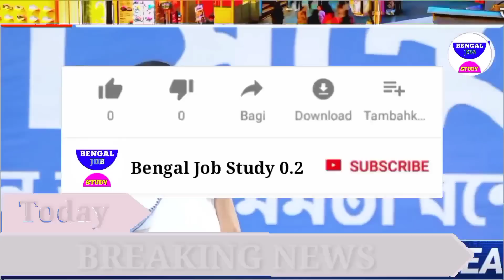আজকের বড়ো খবর🔥Today 9 June 😳 আবারও ববিতার চাকরি গেল😲 নতুন খেলা মমতার ভোট আসতেইচাল BengalJobStudy0.2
আজকের বড়ো খবর🔥Today 16 May😳 আবারও ববিতার চাকরি গেল😲 নতুন খেলা মমতার ভোট আসতেই চাল BengalJobStudy0.2

আজকের বড়ো খবর🔥Today 16 May😳84 কিমি বেগে হঠাৎ কালবৈশাখী😲DA বিস্ফোরক গঙ্গোপাধ্যায়  BengalJobStudy0.2

আজকের বড়ো খবর🔥Today 15 May😳 এক্ষুনি ঘোষনা মমতা😲পঞ্চায়েত ভোটে মমতা BengalJobStudy0.2

আজকের বড়ো খবর🔥Today 14 May😳দানবের মতো আছড়ে পড়ল ঘূর্ণিঝড় মোকা😲গোহারা মোদী খেলা BengalJobStudy0.2

আজকের বড়ো খবর🔥Today 13 May😳আজ ভাসবে

আজকের বড়ো খবর🔥Today 11 May😳 মোকা ঝড়ের খেলা শুরু ভাঙছে ঘর রাস্তা উলোট পালোট মমতা  BengalJobStudy0.2

আজকের বড়ো

আজকের বাছাই করা খবর Today 9 May😳200 কিমি বেগে ঘূর্ণিঝড় মোকা সতর্ক উত্তর 24 পরগনা
আজকের বাছাই করা খবর Today 7 May😳ঢুকছে ঘূর্ণিঝড় মোকা সতর্ক মমতা শুভেন্দু ঘোষনা খবর BengalJOBSTUDY0.2

আজকের বাছাই

cyclone macaw West Bএক engal furniture
কোথায় কোথায়  মোকাএইমাস্টার স্টক মমতা পঞ্চায়েত ভোট💥  এক

ভূমিকম্প আশঙ্কা এক😳 বাড়ছে মৃত্যু
আজকের বড়ো

বাজেট ঘোষণা খবর 😲বাজেটে অঘটন টাকা
আজকের বড়ো খবর🔥Today 11 April    মমতা:কাল যদি মরে যাই দেখার কেউ নেই😲
আজকের বড়ো বড় খবর আজকের খবর আজকের বড় বড় খবর আজকের সংবাদ বাংলা সংবাদ গুরুত্বপূর্ণ পশ্চিমবঙ্গের বাংলা সংবাদ পশ্চিমবঙ্গের আবহাওয়ার খবর  আজকের খবর আজকের পশ্চিমবঙ্গের বিশেষ বিশেষ খবর আজকের সকালের গুরুত্বপূর্ণ

আজকের বড়ো খবর🔥Today 11 April    উন্নয়নের ঝড় বাংলায়
 11 April

আজকের 11 April

আজকের বড়ো  11 April   ভেঙ্গে গেল প্যান্ডেল বৃষ্টি😲11 হাজার খবর BengalJobStudy0.2

আজকের বড়ো খবর🔥Today 11 April   সপ্তমীতে ভাঙছে প্যান্ডেল খুব

আজকের Today 11 April      পার্থ দুর্নীতির

আজকের বড়ো খবর🔥Today 11 April   প্রবল নিম্নচাপ বৃষ্টি শুরু😲 আর্জেন্টিনা তুলকালাম BengalJobStudy0.2

4)আজকের বড় খবর🔥Today 11 April   লকডাউন বাড়লো😳মাধ্যমিক সবাই পাস টাকা মমতা BengalJobStudy0.2

6)পরীক্ষা খারাপ পাস সবাই ? BengalJobStudy0.2

11) আজকের বড় খবর🔥Today 11 April   চতুর্থ ঢেউ আসছে😳মমতা টাকা মেয়েদের HS NEWS TODAY  BengalJobStudy0.2
11) আজকের বড় খবর  হলদিয়া তে প্রধানমন্ত্রী today 11 April      latest সবথেকে বড় খবর 1 হাজার পুজোয়
11) আজকের today big update latest information আজকের বেশকিছু তথ্য গুরুত্বপূর্ণ বাংলায়।
12) আজ সকালের তাজা সংবাদ  today December খবর latest update দেশের সবথেকে বড় খবর আজকের তাজা খবর jio latest offer
13) আজকের বড় খবর  today 11 April   saturday latest update today update bengal jo inb study 0.2
14) আজকের বড় ঘোষণাদেশের সবথেকে বড় খবর. today sharing tech sharing bengal job study 0.1 update দেশের সবথেকে বড় খবর 11 অক্টোবর খবর আজকের তাজা খবর বাংলা খবর আজকের পশ্চিমবঙ্গের খবরআজকের বড় খবর🔥today 11 April         latest update লকডাউন ঘোষণা মমতা😳বন্ধ স্কুল ঘরটাকা bengaljobstudy0.2

1) পশ্চিমবঙ্গের আবহাওয়ার খবর
2) বাংলাদেশের আবহাওয়ার খবর
3) bangladesh weather report
4) today weather repo
5) আবহাওয়ার খবর আজকের
6) west bengal weather report today weather report west bengal

bengaljobstudy
bengaljobstudy 0.2
bengaljobstudy0.2

follow us more update । আজকের বড় খবর🔥today 11 April   লকডাউন😳গৃহলক্ষী প্রকল্প মমতা 5000 টাকা আজকের খবর bengaljobstudy0.2,